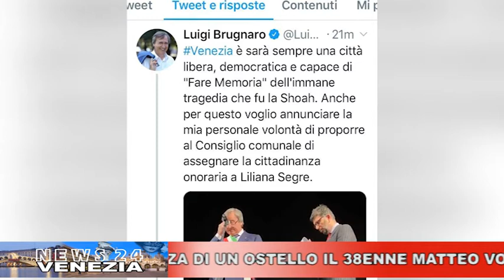CAFE24 TGVENEZIA LUN 27 GENNAIO